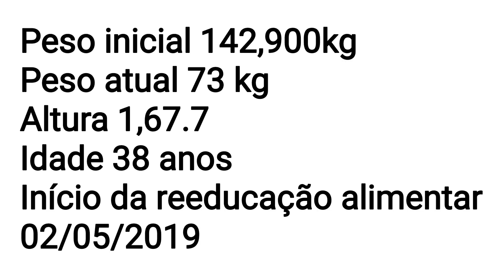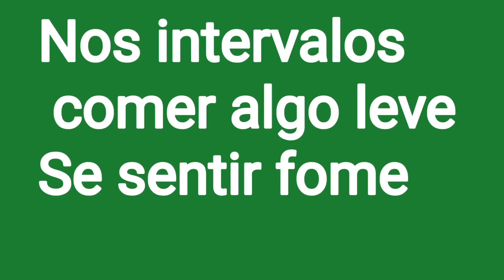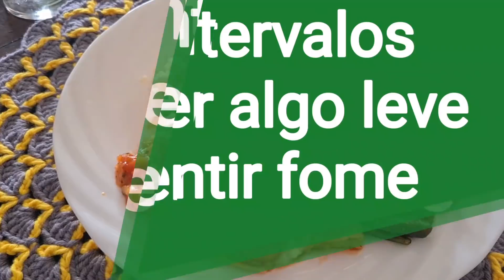Projeto Emagrecendo com PryMazzei